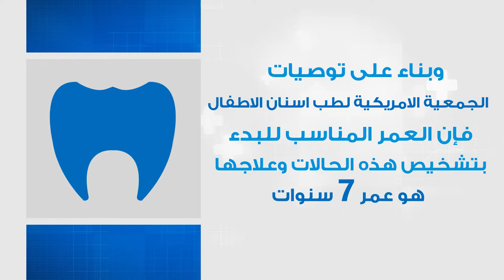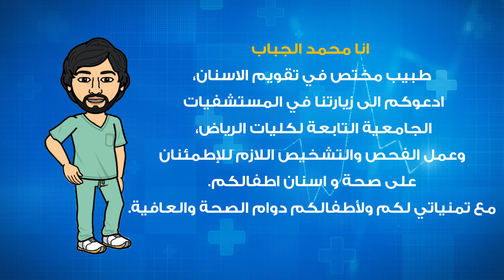Early Treatment in Orthodontics (Mohammed Ahmed Daifallah Aljabab)